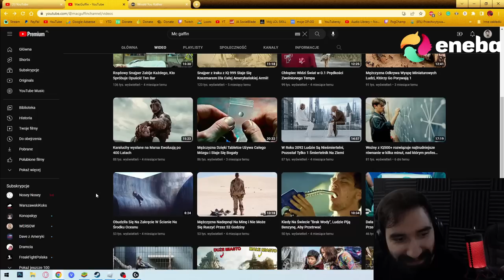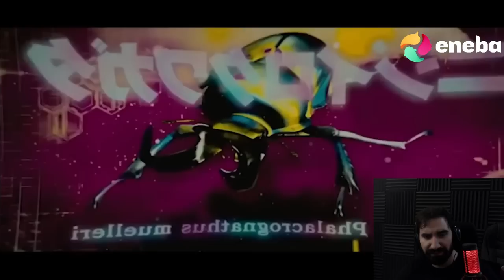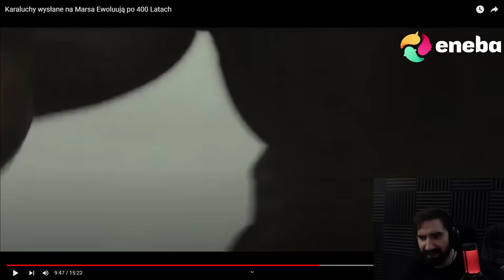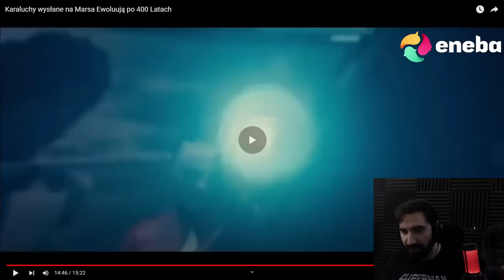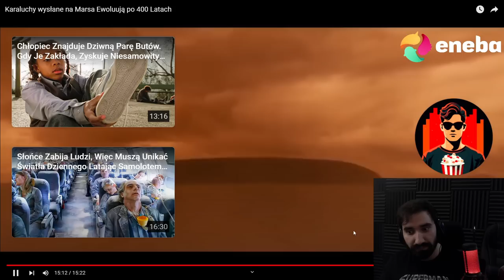"Karaluchy wysłane na Marsa Ewoluują po 400 Latach" | OGLĄDAM SKRÓT FILMU